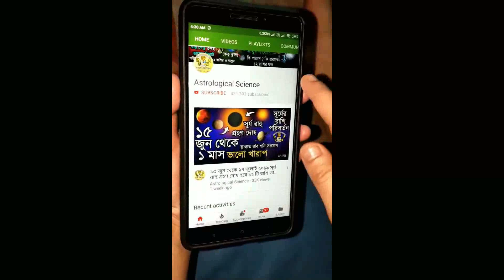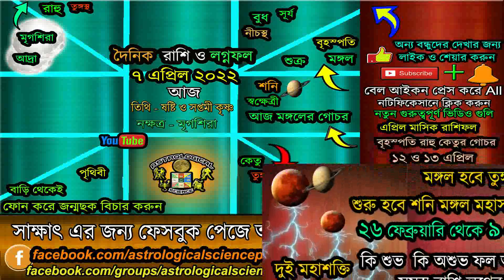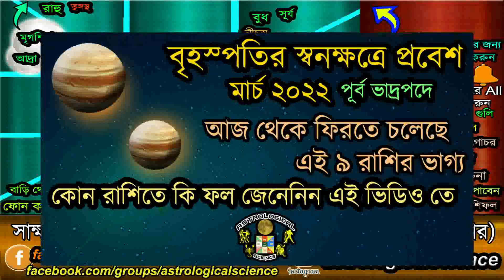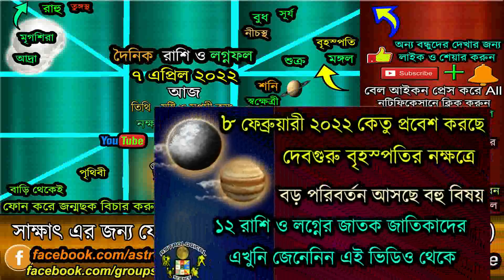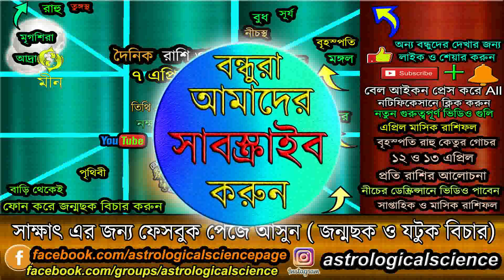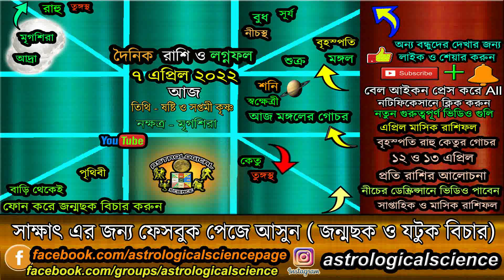৭ এপ্রিল ২০২২ আজকের রাশিফলে মঙ্গলের গোচর আজ ৫ বিষয় সতর্ক থাকুন আজ Astrological Science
আজকের রাশিফল ৭ এপ্রিল ২০২২ বৃহস্পতিবার আজকের রাশিফলে মঙ্গলের গোচর আজ ৫ বিষয় সতর্ক থাকুন আজ, 7 April 2022 Rashifal,🧡 অনুগ্রহ করে আমাদের ইউটিউব চ্যানেলটি সাবস্ক্রাইব করুন নতুন ভিডিও খুব দ্রুত পেতে জন্য বেল আইকনটি প্রেস করে দিন এখুনি🧡,Today's Rashifal 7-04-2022 by Astrological Science, আজকের রাশিফলেকের রাশিফল ৭ এপ্রিল ২০২২ বৃহস্পতিবার,দৈনিক রাশিফল ৭ এপ্রিল ২০২২,আজকের রাশিফলেকের বাংলা রাশিফল 7 April 2022, Rashifal Today's 7 April 2022 Thursdsay, নিচের লিঙ্কে দেওয়া ভিডিও গুলি অবশ্যই দেখুন ***

✪⚡ ২০২২ ⚡রাশিফল✪